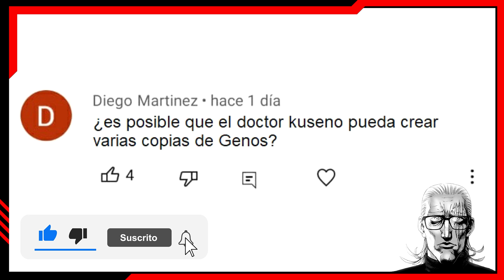POR QUÉ NO CREAN MÁS GENOS EL DOCTOR KUSENO ??? MÁS DISCIPULOS PARA SAITAMA OPM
ONE PUNCH MAN MANGA WEB COMIC OPM